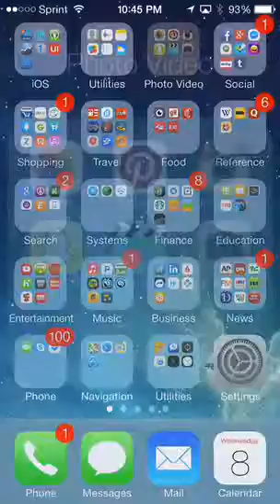Ultimate Screen Recorder with Finger Gestures chupamobile.com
--Developers -

Have you ever wondered how to make the ultimate walkthrough video showing with finger gestures how to use your app?

Frustrated by having to use the simulator and Camtasia? Need to access things only available on the device?

Well here is your solution. Simply drop this code into your app, change and launch a version with screen record and touches as well as gestures - a new iOS7 feature.

Show what cannot ever be seen unless you record the interaction of a person with your app. This is truly the best way to create a walkthrough for any user.

Simple to install into your own app. Simply Tap three times with two fingers to start the prompt. Triple tap with two fingers to stop recording.

Create videos of just the screen record without a colored status bar, or screen record with finger gesture marks, screen record with fingers, and video camera or add the microphone to everything listed.